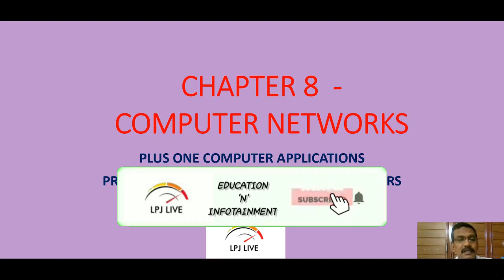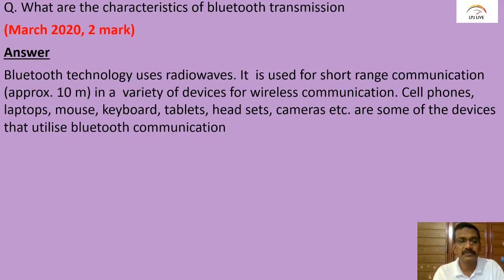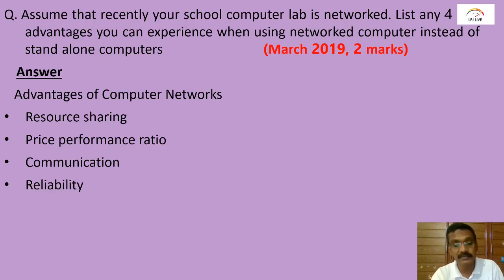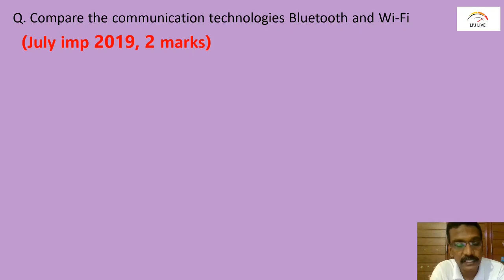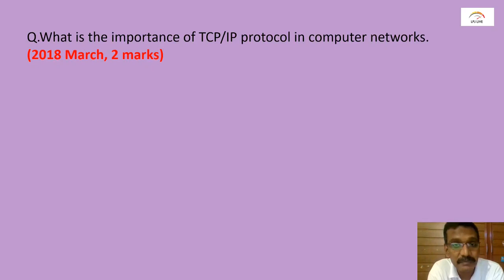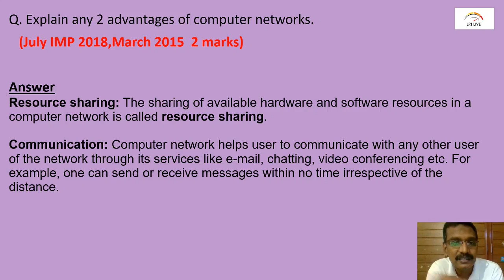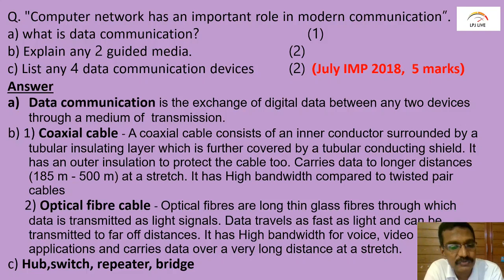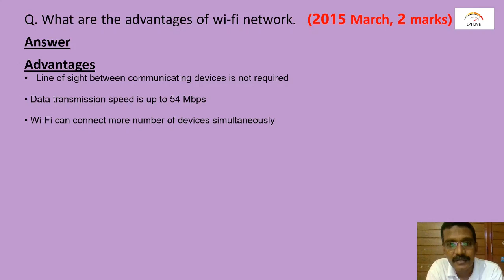PLUS ONE COMPUTER APPLICATIONS IMPROVEMENT|QUESTION PAPER & ANSWERS|CHAPTER8|COMPUTER NETWORKS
Previous years Question paper & Answers of
Chapter 8-COMPUTER NETWORKS of Plus One Computer Applications
2020 March, 2019 March,2019 Improvement,2018 March, 2018 Improvement,2017 March, 2016 March,2015 March  തുടങ്ങി ഏഴോളം Question papers ഉത്തരങ്ങൾ സഹിതം
Chapter wise previous years questions & answers to be followed in this series..

Maybe shared to Computer Applications Students group.

Plus one computer applications
+1 Computer Applications
CHAPTER 8
COMPUTER NETWORKS
CHAPTER 7
CONTROL STATEMENTS
CHAPTER 6
INTRODUCTION TO PROGRAMMING
CHAPTER 5
DATA TYPES AND OPERATORS
Chapter 4
Introduction to C++
Chapter 3
Principles of programming
Chapter 3
Problem solving
Chapter 2
Components of computer system
Chapter 1
Fundamentals of computer
Malayalam Tutorial
Previous question papers
Previous question papers & answers
Higher secondary exam
improvement exam
plus one improvement exam
+1 improvement exam
computer applications improvement exam 2020
plus one improvement computer applications
computer applications improvement

plus one computer application textbook pdf
plus one computer application textbook pdf in malayalam
plus one computer application question and answers
plus one computer application book
plus one computer application text book
plus one commerce computer application text book
plus one commerce computer application question bank
plus one computer application chapter wise questions and answers
plus one computer application chapters
plus one computer application chapter wise questions
plus one computer application commerce
plus one computer application commerce notes
plus one computer application textbook pdf in english
plus one computer application one mark questions english medium
exam point plus one computer application
computer application for commerce plus one
computer application for plus one
computer application notes for plus one
plus one computer application notes hsslive

LPJ LIVE